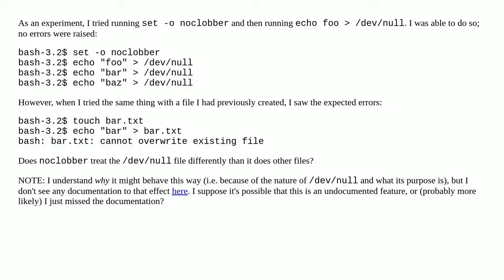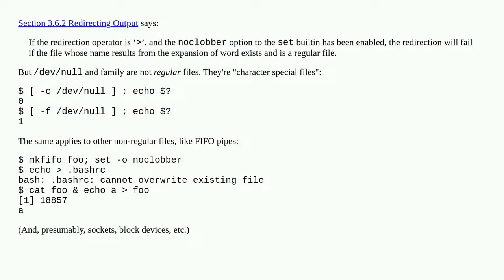Is `/dev/null` treated differently from other files when the `noclobber` option is set?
A special thanks goes out to the community